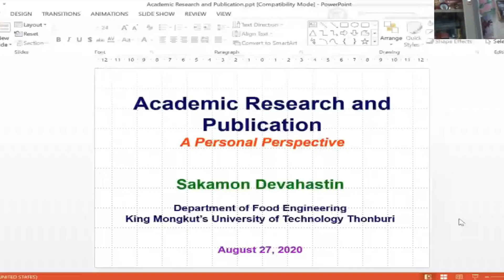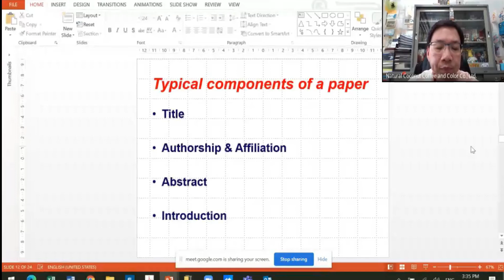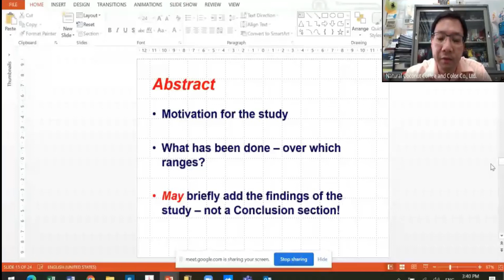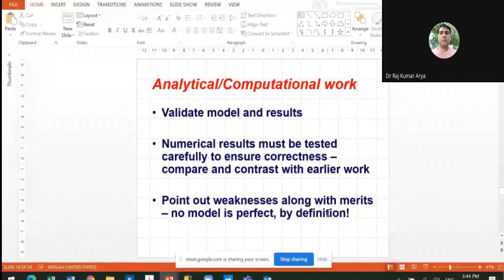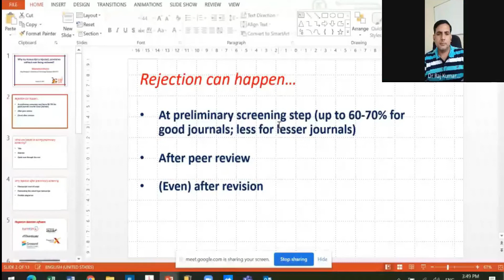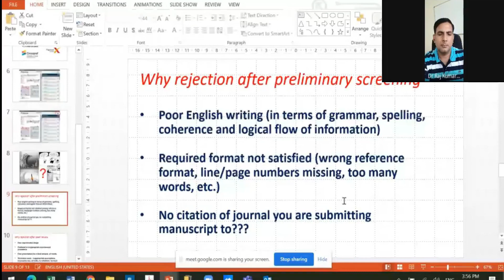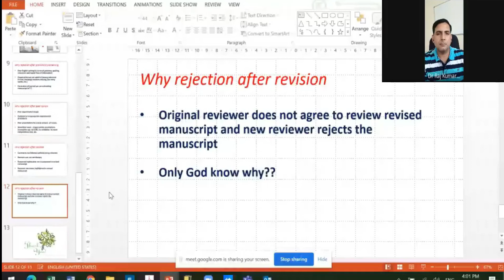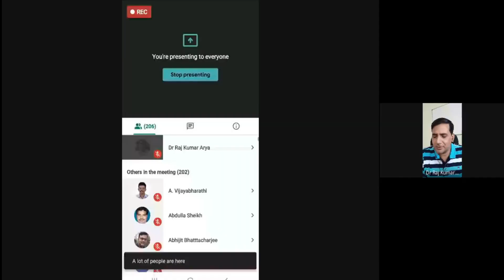Why A Manuscript Is Rejected by Prof. Sakamon Devahastin#Webinar#Chemical#NITJ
Recording of the Webinar  titled " Why a Manuscript is Rejected by "Why A Manuscript is Rejected" held on 27 August 2020 by Prof. Sakamon Devahastin , Editor Drying Technology – An International Journal
Editor, KMUTT Research and Development Journal
Member, Editorial Board, Technical Sciences (UWM, Poland)
Member, Editorial Board, International Journal of Food Engineering
Member, International Society of Food Engineering (ISFE)
Member, Thai Academy of Science and Technology (TAST)
Life Member, Thai Institute of Chemical Engineering and Applied Chemistry (TIChE)
Life Member, Food Science and Technology Association of Thailand (FoSTAT)
Life Member, Thai Society of Agricultural Engineering (TSAE)

This webinar was organized by the Department of Chemical Engineering at Dr. B. R. Ambedkar National Institute of Technology, Jalandhar.

Regards

Dr. Raj Kumar Arya